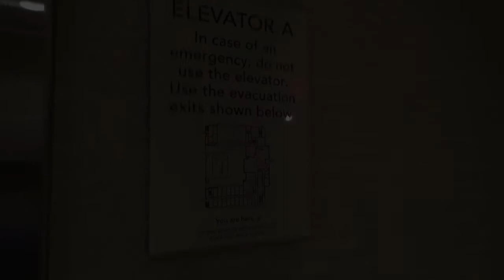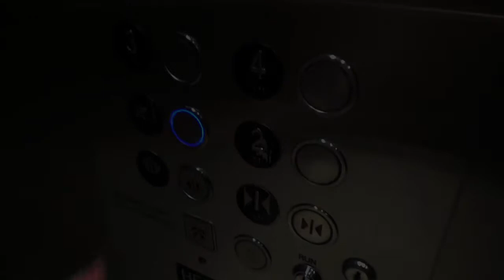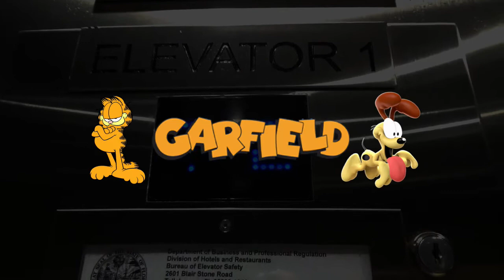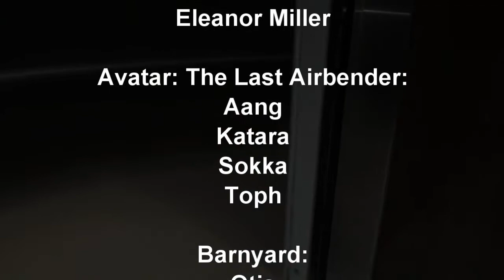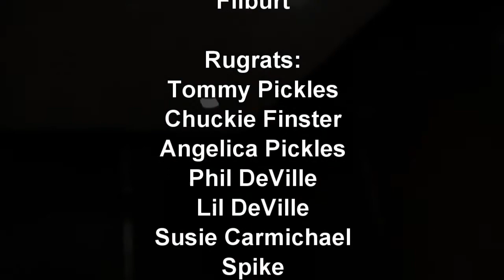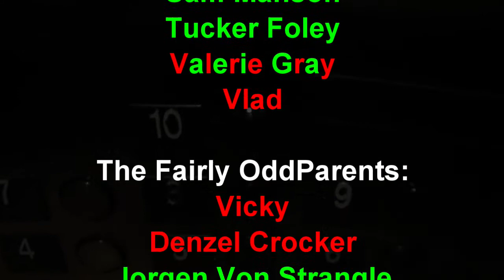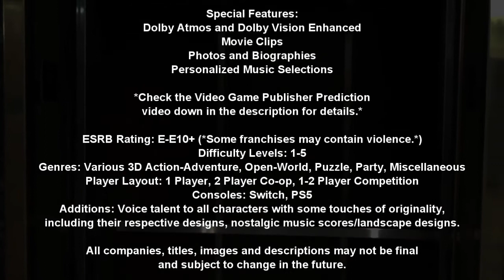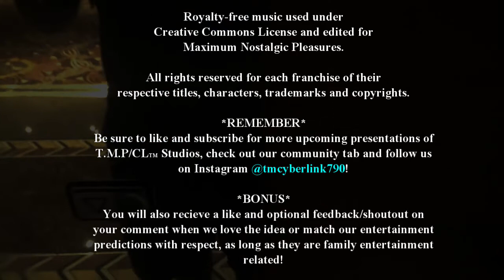New Video Game Idea for Big Nostalgic Gaming Lineup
In today's video, we are speculating one more video game title for a total of 20 Big Nostalgic Gaming ones in the lineup. For more Destination Nostalgia videos, click on the following links:

2022 T.M.P CyberLink Inc.